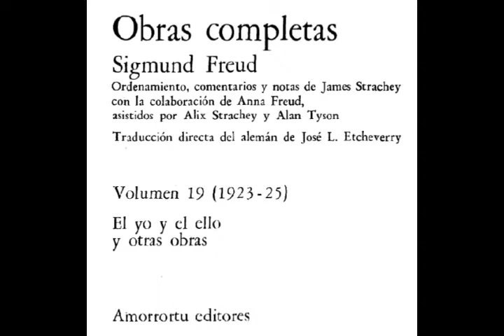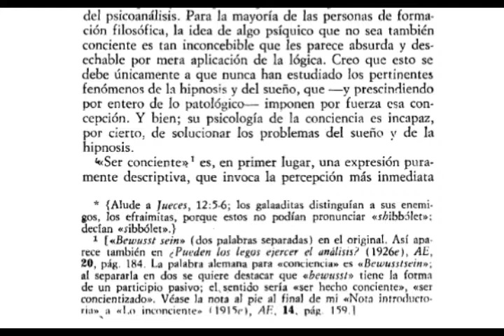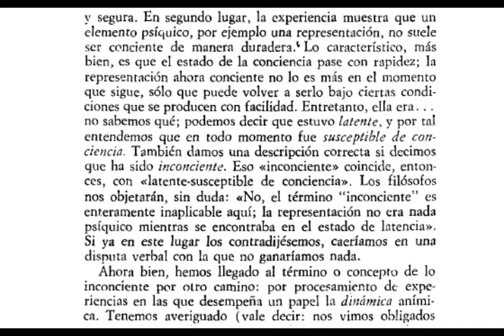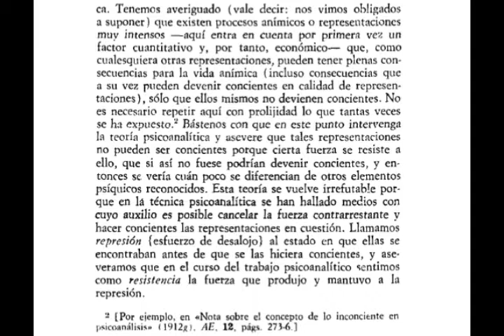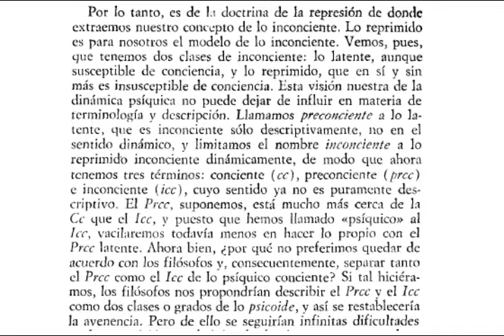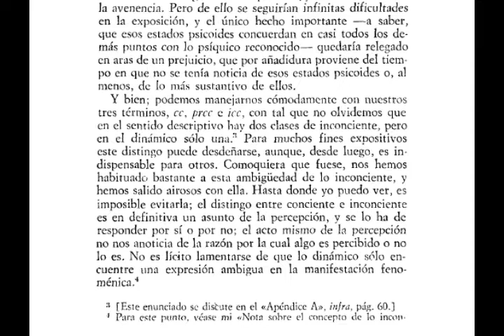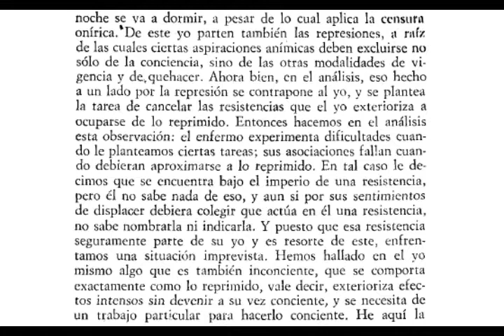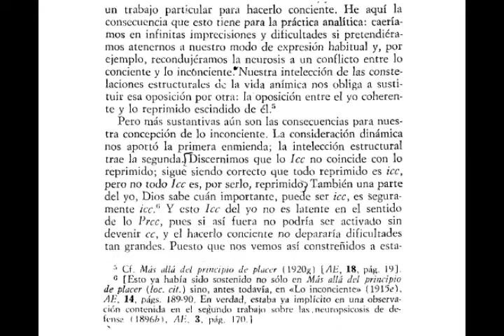El yo y el ello - I. Conciencia e inconciente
Hola a todos, les traemos el capítulo 1 del texto "El yo y el ello", espero lo disfruten.
Les recuerdo que los píes de página no son leídos pero están incluidos en el vídeo por si gusta consultarlos.